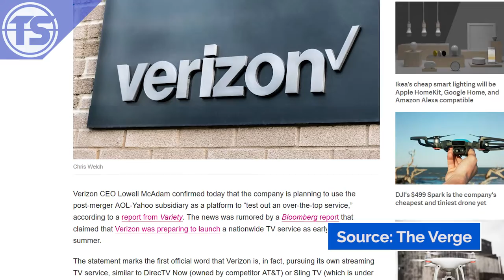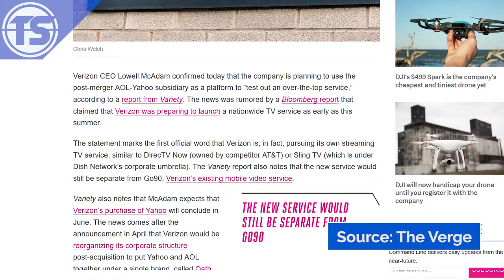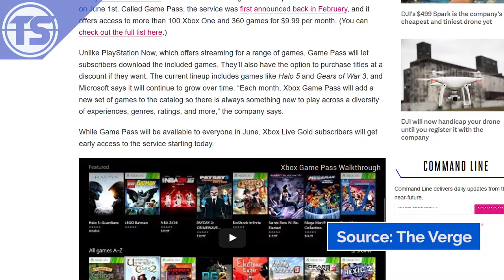Verizon TV Streaming Service - Xbox Game Pass - The New Surface Pro | TechStacked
Verizon has recently announced their own upcoming TV streaming service (not part of Go90), Microsoft has announced a new game subscription service, Game Pass, as well as unveiled the New Surface Pro (instead of a Surface Pro 5).

My Equipment:
Canon VIXIA HF R700
Boya Lavalier Mic
Acoustic Panels
Audio-Technica ATH-M50x Professional Studio Monitor Headphones
Razer BlackWidow Chroma Stealth
Razer Mamba Tournament Edition